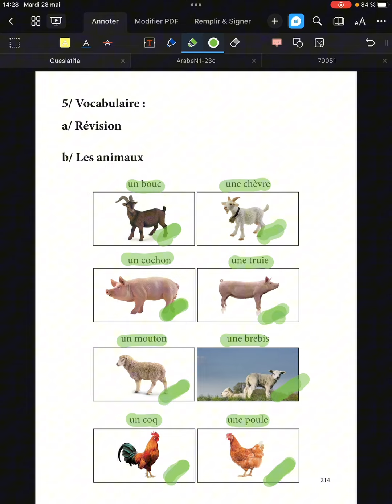Chapitre 6 Leçon 2 - Partie vocabulaire